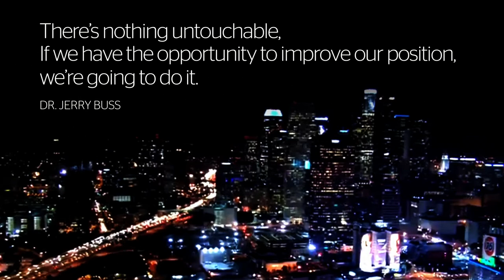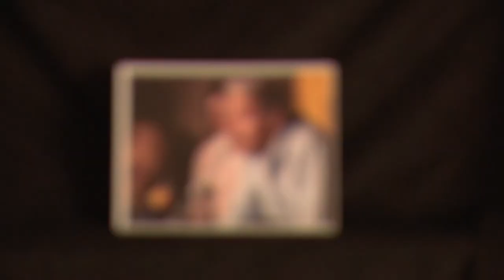Dr. Jerry Buss Honoree Video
Tribute video shown at TWC Media's "View From The Top" event in Los Angeles on June 19, 2013.

Dr. Jerry Buss memorial service footage courtesy of TWC SportsNet.

Aerial Footage of Los Angeles courtesy of:
Runer2009